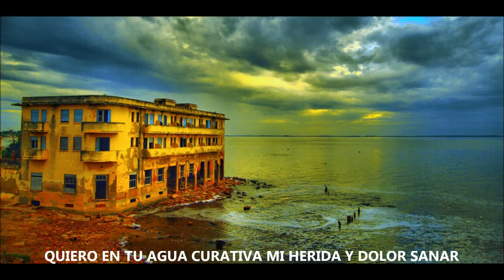MAR CHIQUITA MIRAMAR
ESTE VALS homenaje litero musical es obra del cantautor polinstrumental ... FERNANDO "PACO" FUNES, compuesta el 20 de Noviembre de 2017 en MALAGUEÑO - CÓRDOBA - ARGENTINA ... ESTA DEDICADO AL PUEBLO DE MIRAMAR - BALNEARIA - LA PARA, ALEDAÑOS ... Y A TODOS AQUELLOS TURISTAS QUE DISFRUTAN DE PASEAR EN AQUELLA ZONA A USTEDES ... SALUD!!!